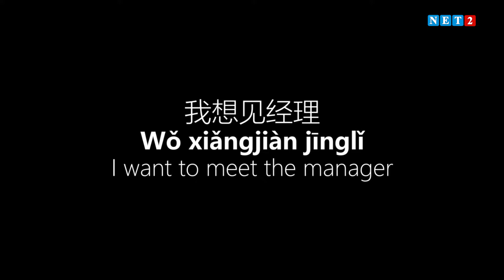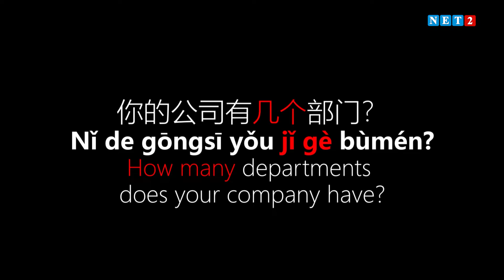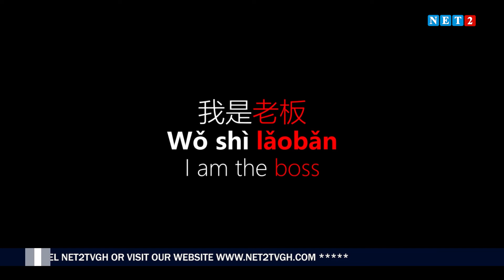CHINESE FOR BUSINESS PEOPLE S06, EP9